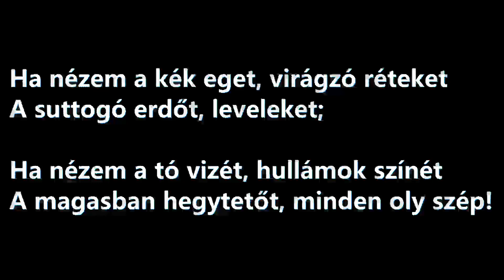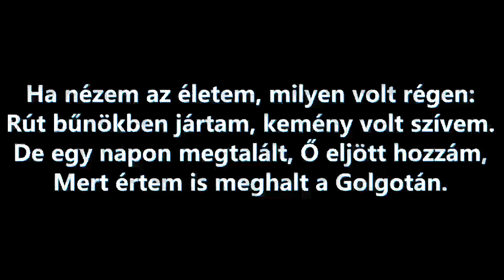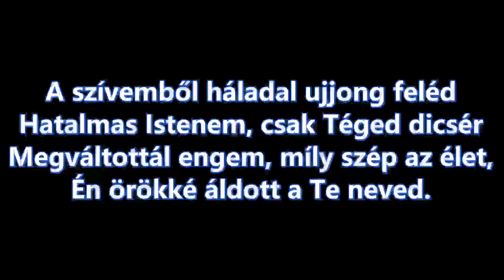Ha nézem a kék eget